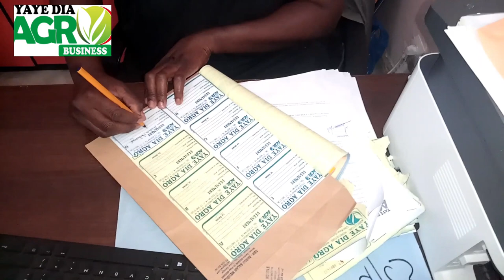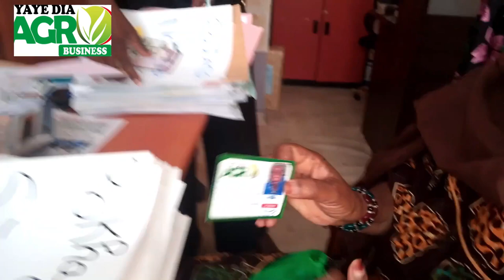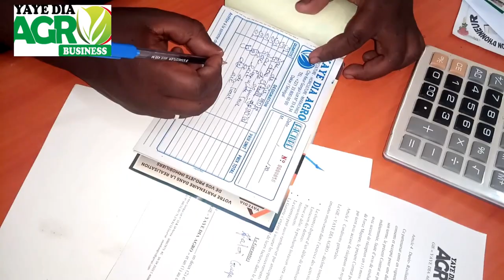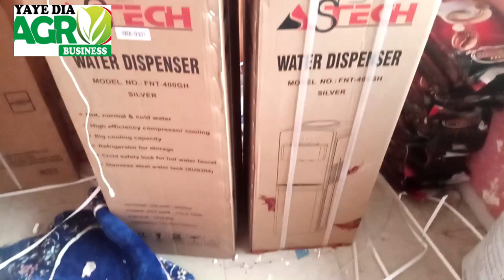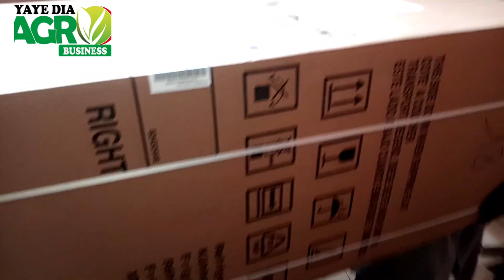''Yaye Dia Agro Business'' au / . Pikine lansar Plle N° 7386.